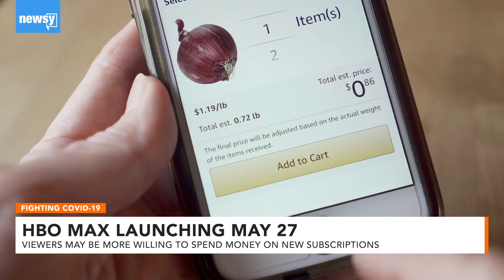Run Out Of Stuff To Watch? HBO Max Is Launching This Week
HBO Max is launching at a time when viewers are likely to spend more money on streaming.